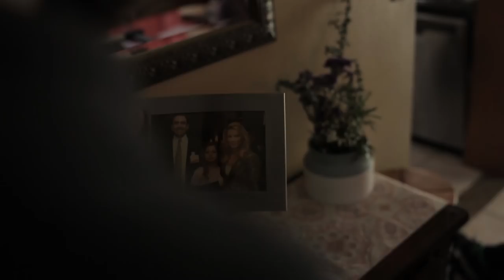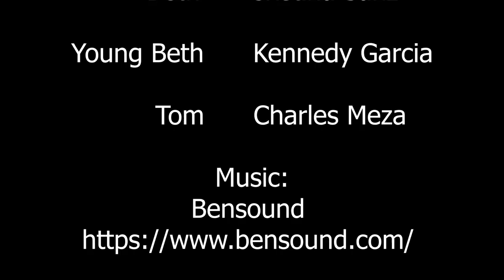Help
Student film I written and directed during my spring semester at LBCC.
 A story about a brother (Rick) and sister (Beth). Rick is a drug addict who cant seem to stop his destructive behavior. Beth, who has down syndrome, wants nothing more than for her brother to get clean. Rick decides now's the time to move up to something harder & heavier, heroin which he buy's it from his best friend from high school Tom. He hallucinates and doesn't know whats real anymore. He starts to see Beth as a child and it all culminates with Beth saving his life. Help is about the ones we hurt. It's about the ones who we never think of as heroes. It's a story about a relationship which can never be broken.